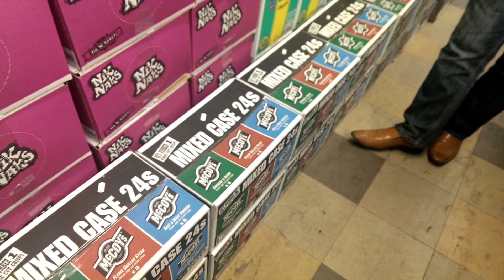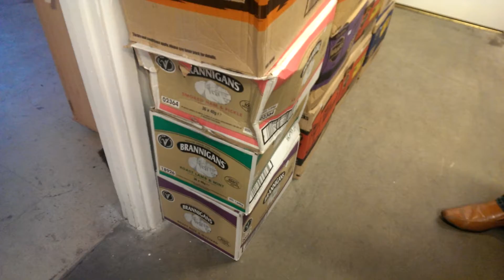Nik Nak's Friday Funny 11th Jan 2016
Its all about the Nik Naks for this one :)